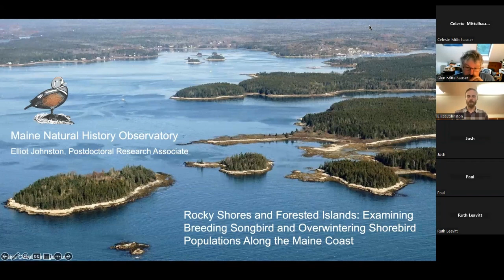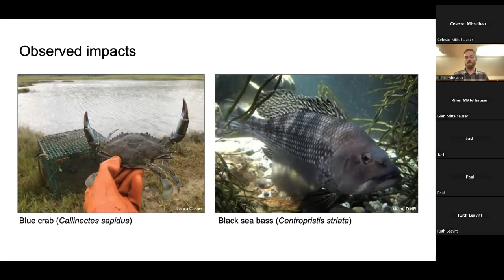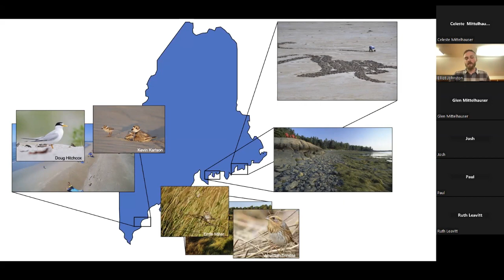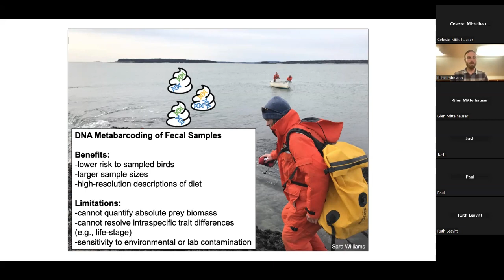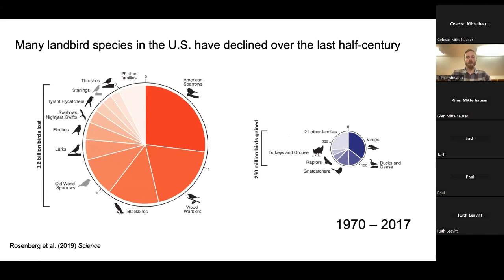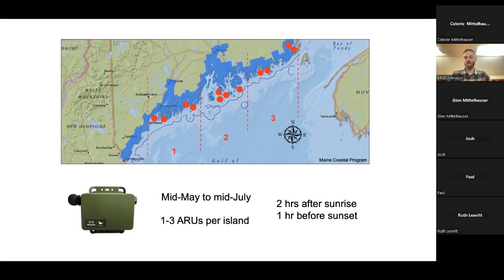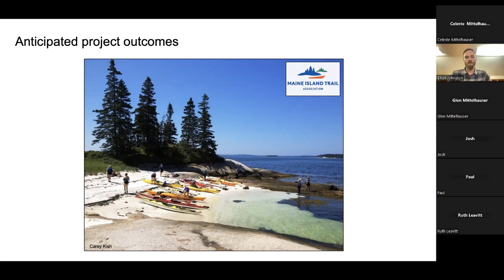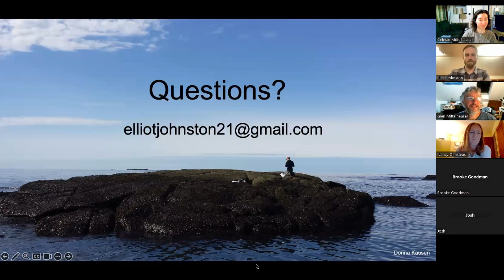MNHO Project Spotlight: Purple Sandpipers & Songbirds on Coastal Maine Islands - Dr. Elliot Johnston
Presentation by Dr. Elliot Johnston
August 30, 2023
Hosted by Maine Natural History Observatory

Join postdoctoral research associate Elliot Johnston as he discusses his upcoming research projects at MNHO. The first project will examine spatiotemporal trends among breeding songbirds on small, forested coastal islands using autonomous recording units. Anecdotal evidence suggests that breeding Blackpoll Warblers have declined significantly on Maine islands over the past 30 years. The second project will update Purple Sandpiper overwintering population estimates in Maine to inform management of this hardy shorebird. This work builds on earlier population surveys conducted by Glen Mittelhauser and a winter diet study completed as part of Elliot's dissertation at the University of Maine.